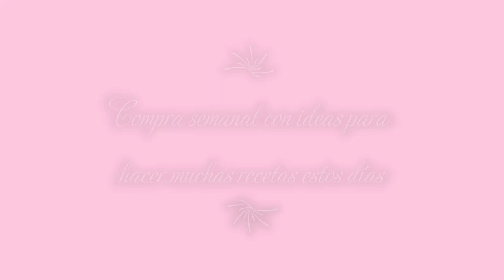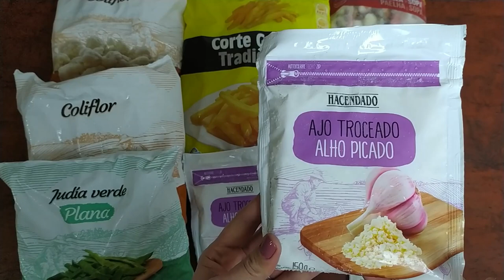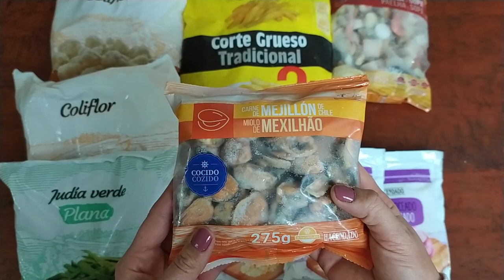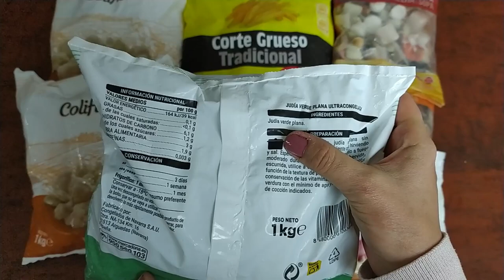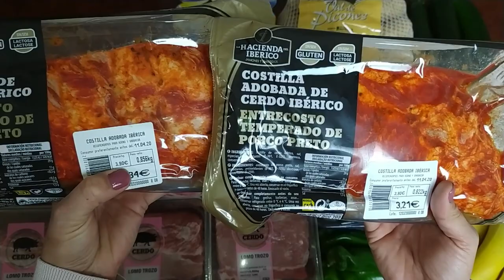Compra en Mercadona (con ideas para hacer muchas recetas estos días)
COCINA, COSTURA, SCRAP Y COSAS DE CASA

Muchísimas gracias por estar un día mas conmigo, mucho ánimo y cariño.